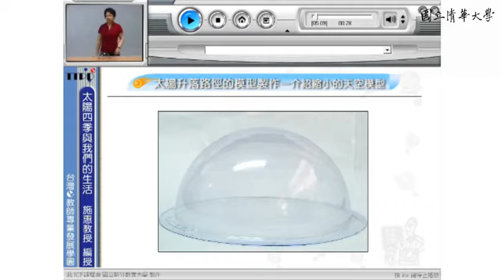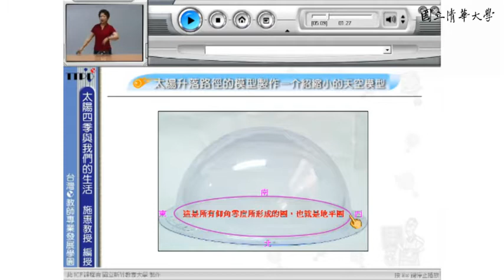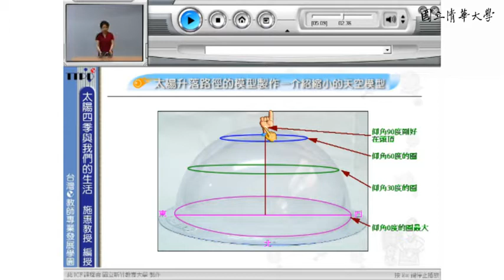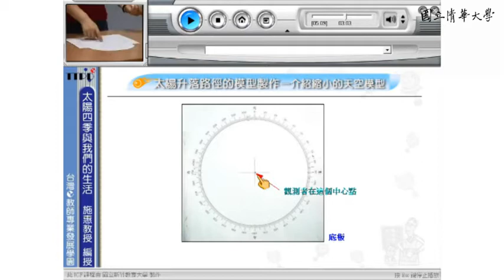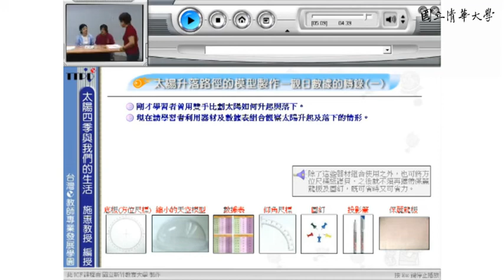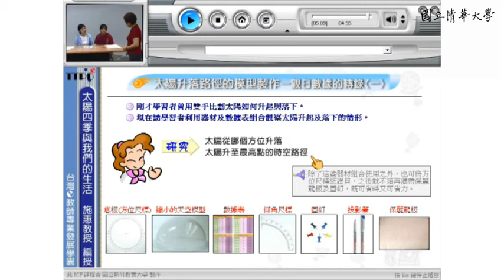10520施惠天文主題數位課程＿第1B講 太陽四季與我們的生活